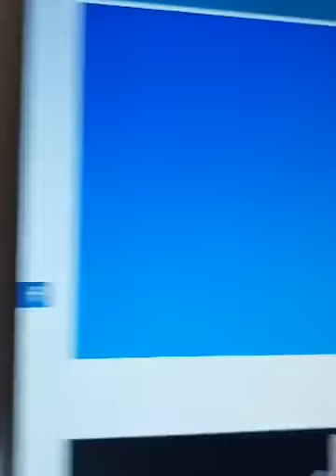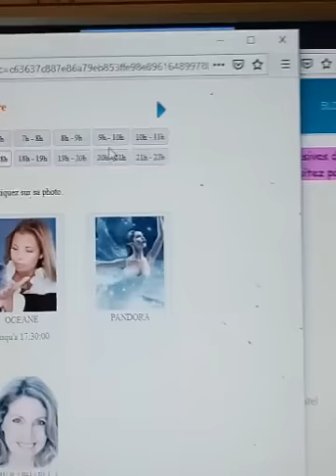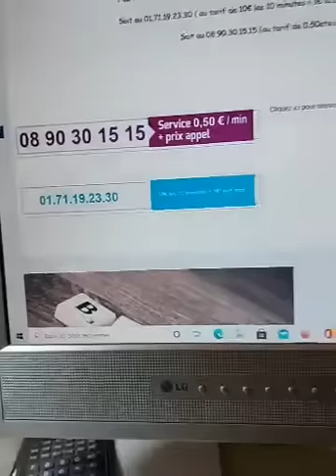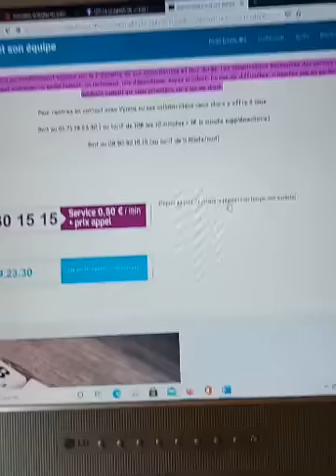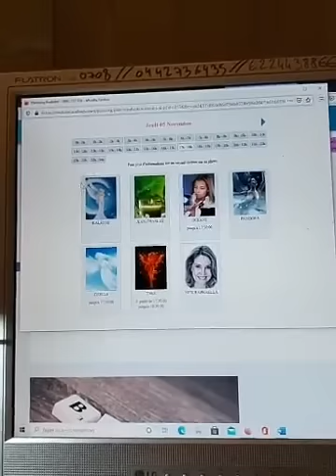Voyance du 5 novembre 2020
Élections USA
Donald Trump et les tribunaux (gros laps de temps entre les élections et son retour)
France
Vision d'Olivier Veran
Restrictions,punition au niveau de l'argent

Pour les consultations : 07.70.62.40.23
Tarifs: 40 euros la demi heure
Uniquement téléphonique et payable par carte bleu UNIQUEMENT
Horaire: du lundi au vendredi de 10 h a 17h